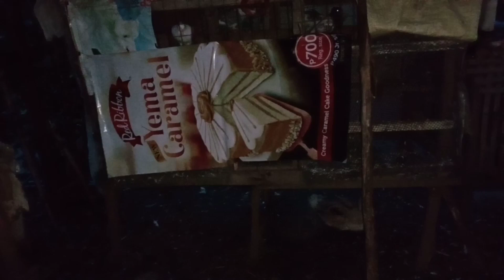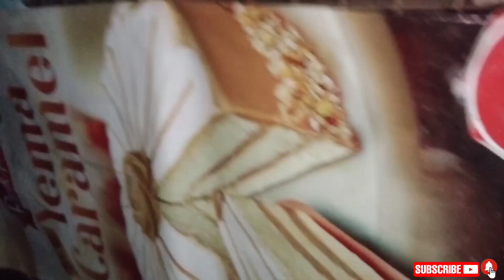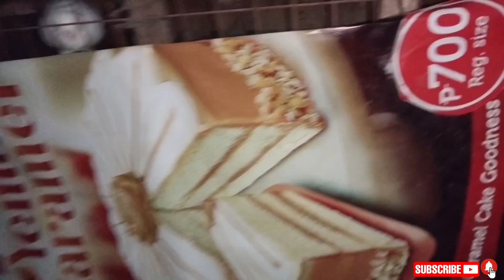#35 NAG-PISA NA MGA BREEDER KO❤️🕊️| ANOTHER BLESSINGS NA NAMAN🙏 |INAKAY UPDATES | FANCY PIGEON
title: vlog #35 NAG-PISA NA MGA BREEDER KO❤️🕊️| ANOTHER BLESSINGS NA NAMAN❤️🙏 |INAKAY UPDATES|KATUKA TV OFFICIAL

KATUKA TV OFFICIAL
KALAPATIDS
KALAPATI
KARERA NG KALAPATI
FANCY PIGEONS
CLASSIC ORIENTAL FRILL
COF
GIFTBIRDS
BOY DAGIT
BOY LAMBAT
BOY DAKMA
MGA IBON
NETOY
BORGA
DAGIT
RACING PIGEONS
HOMING PIGEONS
SPEED BIRD
STOCK BIRD
FOUNDATION BIRD
PIGEONS
LOFT FLY
LOFT DESIGN
LOFT VISIT
PAANO MAG ALAGA NG KALAPATI
PAANO MAG PALAKI NG INAKAY
TAMANG GAMOT PARA SA KALAPATI
KARERA
KARERA SA HIMPAPAWID
PIGEONS
COLUMBIDAE
INAKAY
INAKAY NG KALAPATI
PANG KARERANG KALAPATI
STREET FIGHT PIGEONS
BIRDS
BATANG FANCIER
KALAPATING PANG KARERA